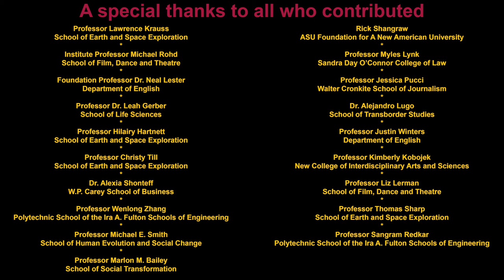ASU professors’ words of wisdom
Faculty share their advice on how to make the most of your college years. Listen up, students: These folks are pretty smart.